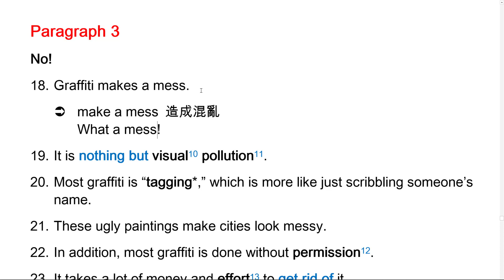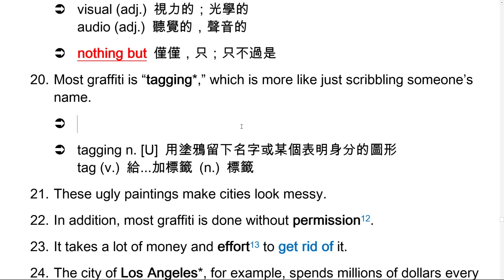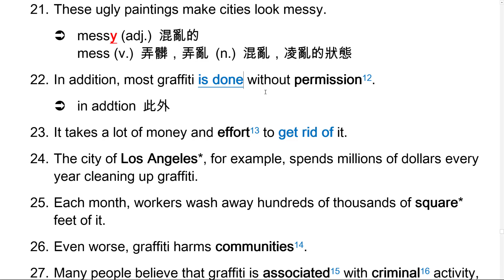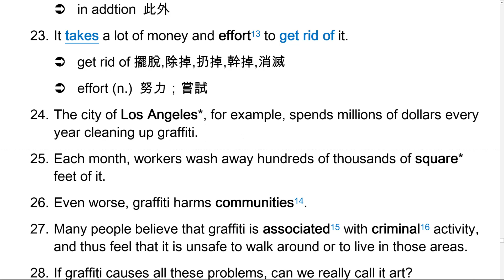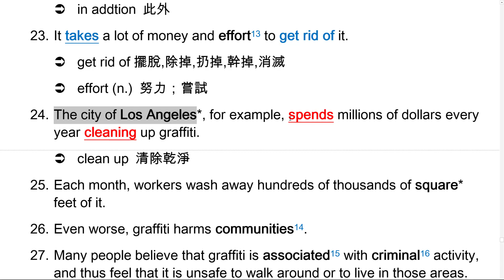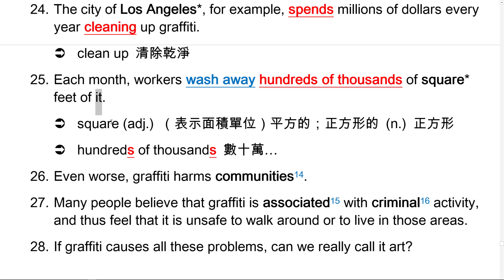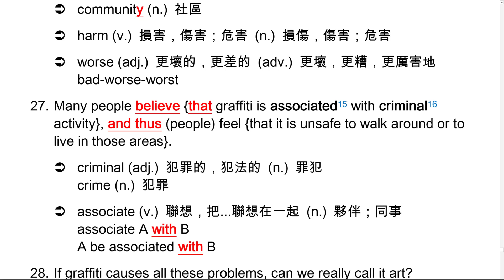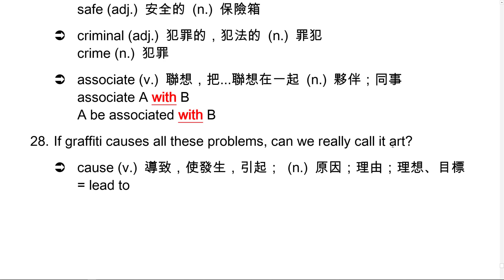Lesson 9 Fighting for or against Graffiti - Paragraph 3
Book 1 Lesson 9 Fighting for or against Graffiti - 課文講解
冊別：Book 1
內容：課文講解
科目：高中英文
版本：龍騰版
講解教師：Andy Cheng
任教學校：臺南市立大灣高中